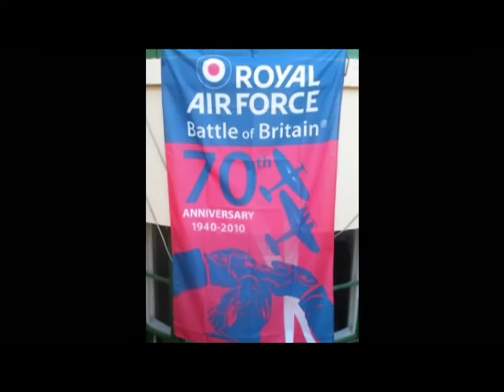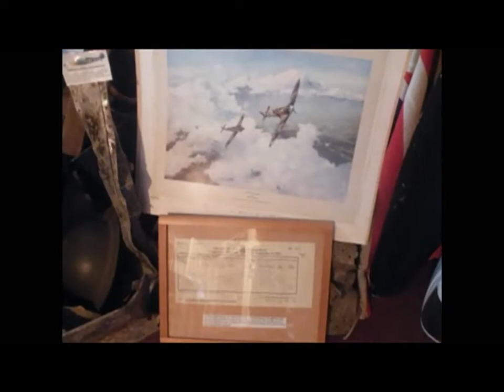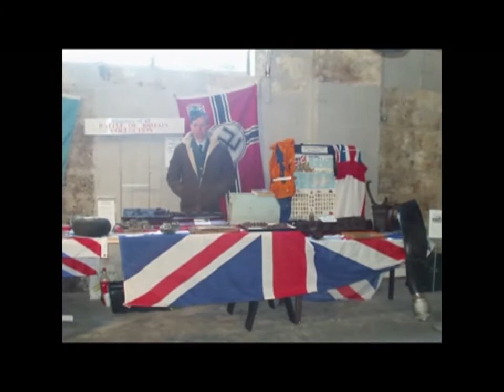summer of 40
ramsgate homeguard and blitzbobs battle of britain collection